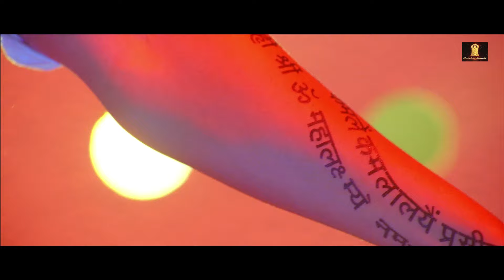Kyaa Kool Hai Hum | Razzak Khan, Eesha Koppikhar, Riteish Deshmukh,Tusshar Kapoor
Kyaa Kool Hai Hum (2005)
Living in Mumbai, Rahul and Karan dream of living luxurious lives despite their meagre salaries. When they get evicted from their apartment for not paying the rent, they hunt for rich girlfriends.

Film cast : Tusshar Kapoor, Riteish Deshmukh, Eesha Koppikhar, Neha Dhupia, Anupam Kher, Shoma Anand, Razzak Khan, Avtar Gill, Anil Nagrath, Rajpal Yadav, Bobby Darling, Jay Sean, Rishi Rich, Veronica, Juggy D, Sophie, Raj Zutshi, Rana Jung Bahadur, Dinyar Tirandaz, Roshan Tirandaaz, Vijay Patkar, Neena Kulkarni, Amit Diwedi, Sushmita Mukherjee, Sachin Yardi, Pankaj Trivedi
Singer : Anu Malik, Gayatri Ganjawala, Jay Sean, K K, Kunal Ganjawala, Shaan, Sowmya Roah, Sunidhi Chauhan
Lyricist: Sameer
Music Director : Anu Malik
Film Director : Sangeeth Sivan
Film Producer : Ekta Kapoor, Shobha Kapoor